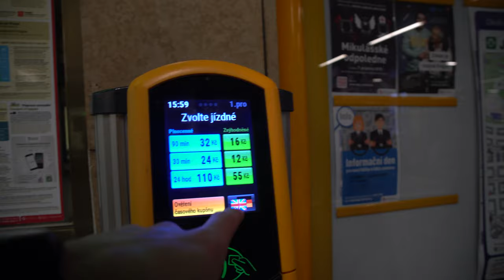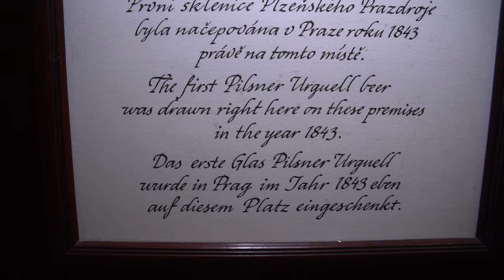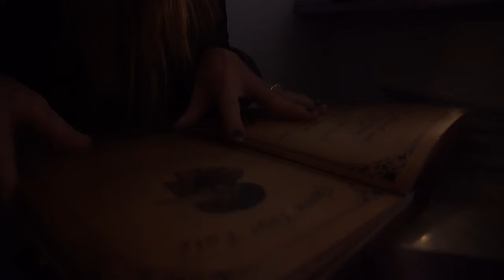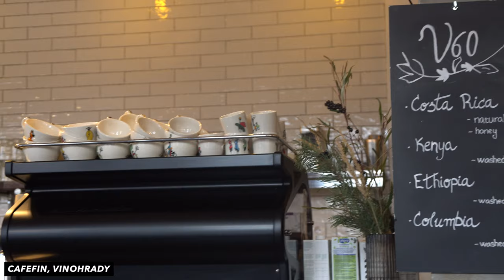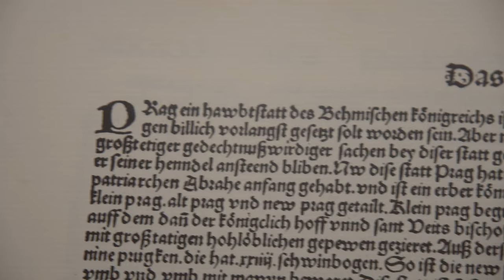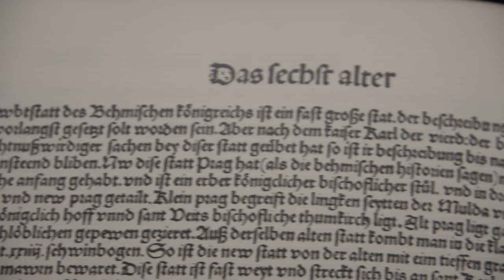Everything to See, Eat, & Drink in Prague, Czech Republic - Vlog 21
Hey guys! We had a couple days off last week so we hopped on a plane to go Czech out Prague! (hehe) Beer, Trdelnik, and Goulash galore. Prague is a beautiful place.